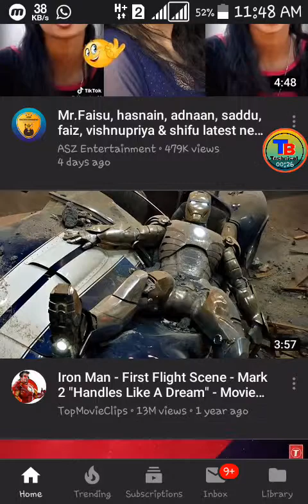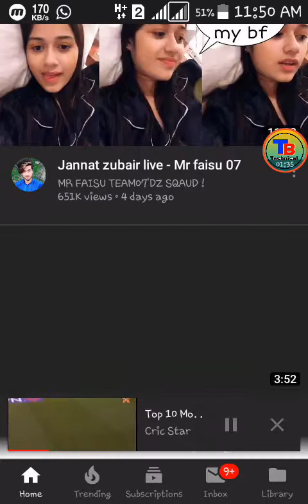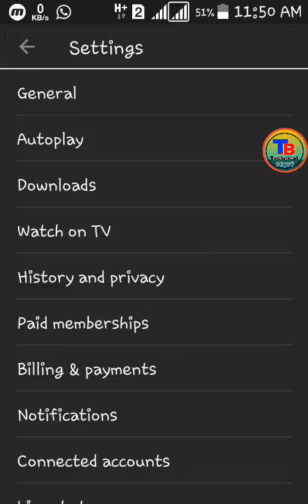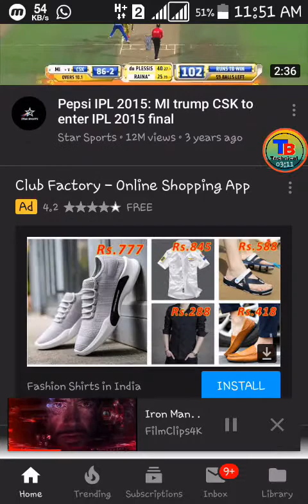Comment box गायब हो गया || what is restricted || technical Balmiki || Balmiki Kumar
Hello friends Mera name Balmiki Kumar aur aap logo Ka bahut suwagat hai hamare YouTube channel technical Balmiki me aaj ke is video me bataunga aap agar Aapka BHI comment gayab ho Gaya hai aap kaise thik Kar sakte ho, Agar aaplogo ko Mera video achha lage to plz like kardena aur subscribe jaroor Karna hai,

My about,

Hello friends Mera name Balmiki Kumar aur aap logo bahut bahut suwagat hai hamare YouTube channel technical me,

Please